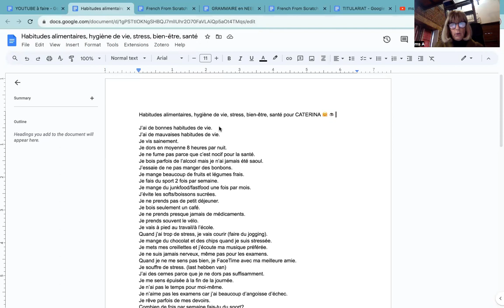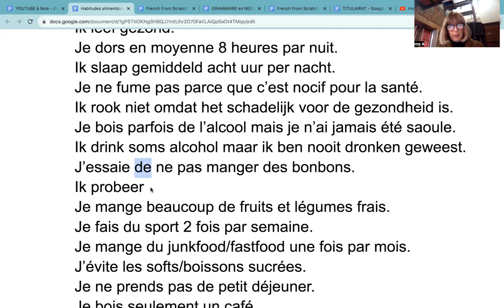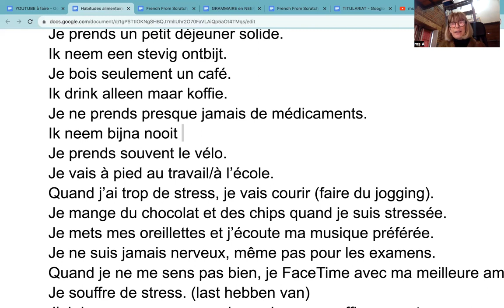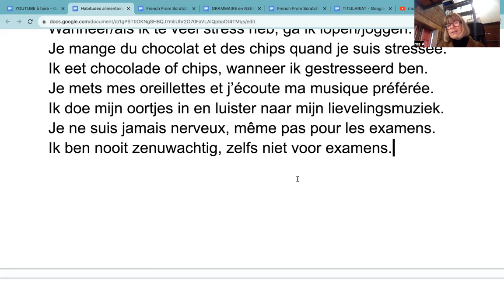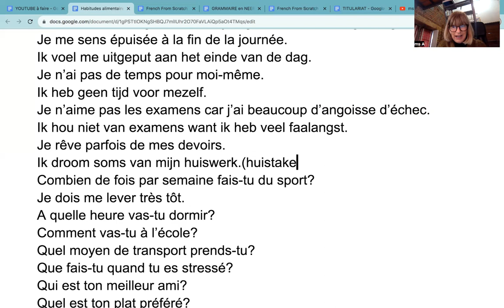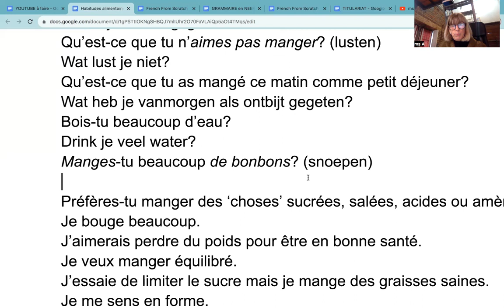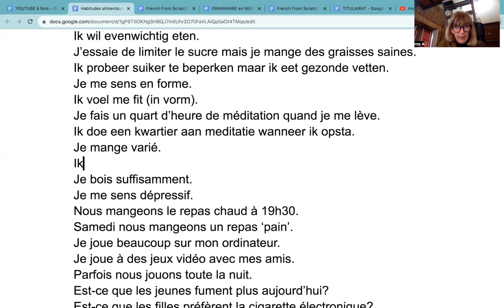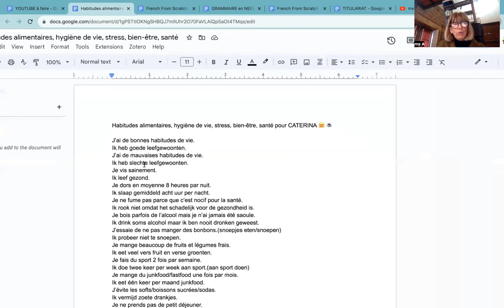969 EXPRESSION ECRITE en NL 🍇 Santé, stress, habitudes alimentaires, hygiène de vie pour CATERINA 🤗